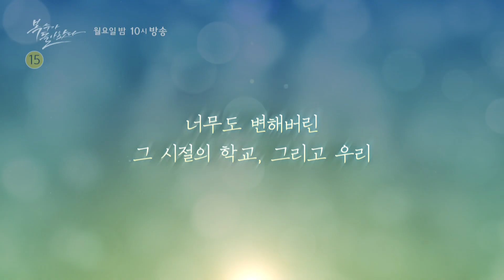SBS [복수가 돌아왔다] - 18년 12월 17일 5,6회 장편 예고 / 'My Strange Hero' Ep.5,6 Preview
SBS 월화드라마 복수가 돌아왔다
매주 월요일, 화요일 밤 10시 본방송